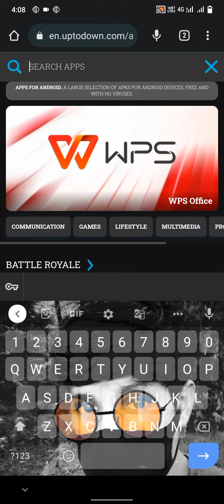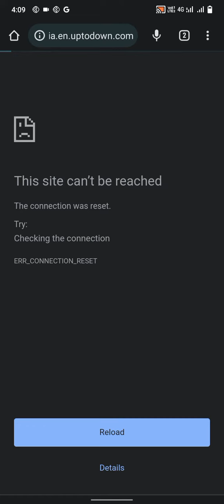HOW TO DOWNLOAD MINI MILITIA OLD VERSION || MINI MILITIA OLD MOD DOWNLOAD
how to download mini militia old version how to download mini militia old version how to download mini militia old APK
how to download mini militia
mini militia ka old varjan kaise download Karen
how to download old version
mini militia ka old version download kaise karen vah bhi
how to download mini militia old version in 2022
mini militia old version 2022
mini militia old version free
mini militia ka old version download kaise karen
how to download old version mini militia